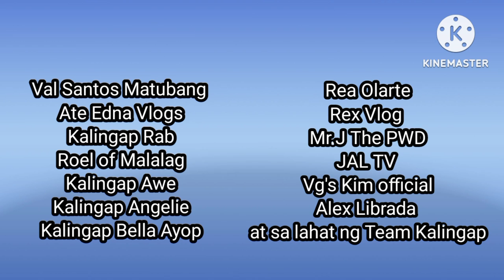Paglipat sa pabahay ni Roel of Malalag|Val Santos Matubang